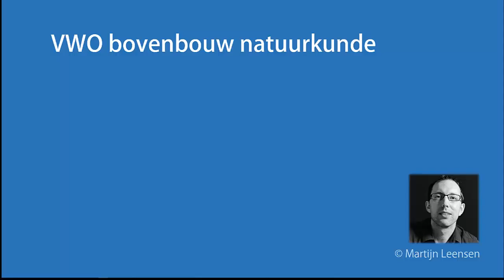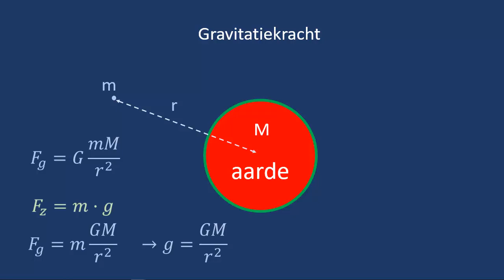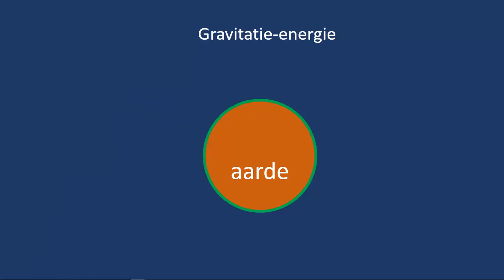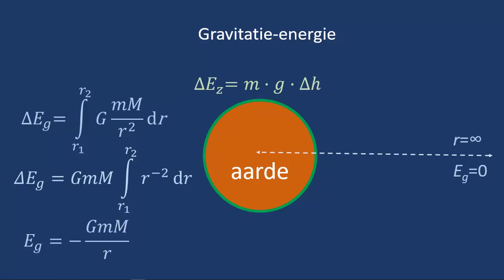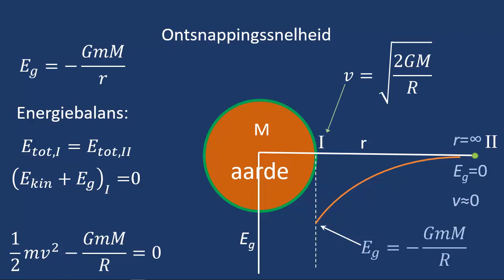Gravitatiekracht en gravitatie-energie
Wat is het verschil tussen zwaartekracht en gravitatiekracht? Eindexamenstof uit 6 VWO.